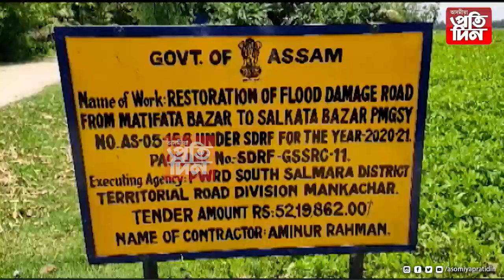এটা গড়কাপ্তানি পথে জলা-কলা খুৱাইছে ৰাইজক ।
*পথ উন্নয়নৰ পিছতেই পুখুৰীত পৰিণত হৈছে পথছোৱা ।